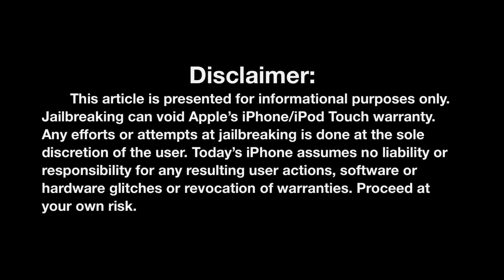Cydia Update, Apple TV 5.1 Jailbreak, iOS 5.1 Jailbreak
This week Matt discusses a minor Cydia update, a tethered jailbreak for the 2nd generation Apple TV via FireCore, and the sad news that the iOS 5.1 jailbreak for A5 and A5x devices is still a while away.

Tweak Of The Week:

SwipeBack

-LINKS-